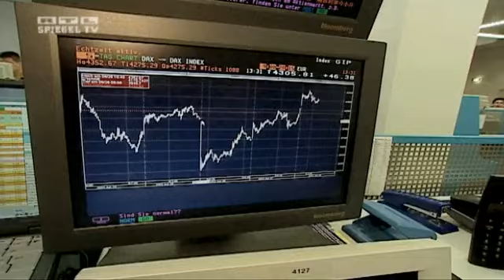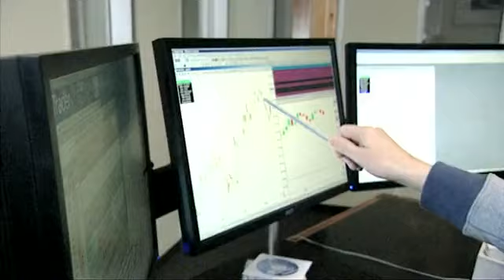Die Bösen von der Börse? - Trailer zum Themenschwerpunkt | SPIEGEL TV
Große Teile Europas kämpfen um das wirtschaftliche Überleben. Es ist auch ein Kampf gegen die Spekulanten. Die Profiteure an den Finanzmärkten entwickeln sich so zum Feindbild von Politik und Gesellschaft.
Sie sind in einem knallharten Geschäft: Broker, Investment-Bänker, so genannte Day-Trader. Ein kleiner Fehler kann sie und ihre Auftraggeber Milliarden kosten. Und Fehler gab es in den vergangenen zehn Jahren einige. Sonderlich selbstkritisch, demütig oder bescheiden kommen viele der Spekulanten jedoch nicht daher.